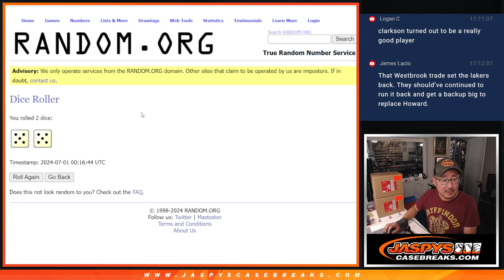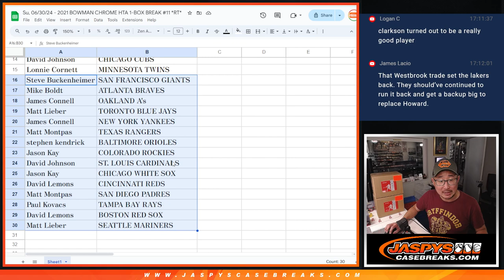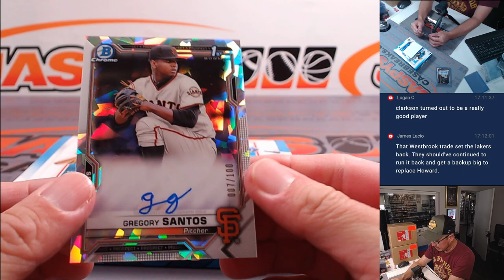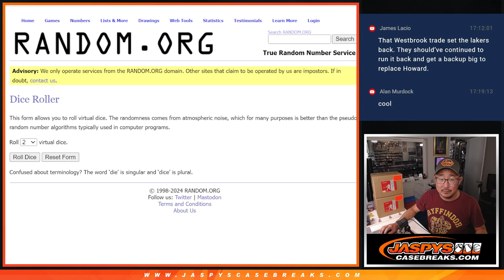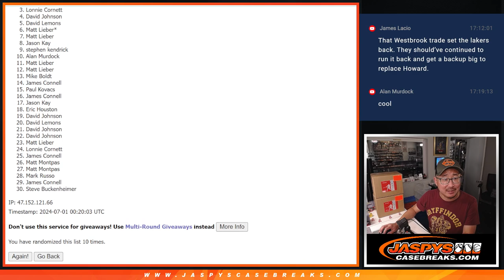Su, 06/30/24 - 2021 BOWMAN CHROME HTA 1-BOX BREAK #11 *RT*